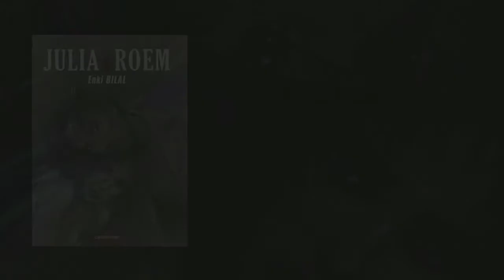Enki Bilal à la Fnac Saint-Lazare pour la sortie de "Julia & Roem"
Après le succès de Animal'z, Enki Bilal revient avec le deuxième volet de la trilogie en cours, Julia & Roem. A cette occasion, la Fnac Saint-Lazare vous invite à une rencontre exceptionnelle avec l'auteur, suivie d'une séance dédicace.

Révélé au début des années 70, Enki Bilal est reconnu comme l'un des géants de la bande dessinée mondiale avec notamment la trilogie «Nikopol» ou encore «Le sommeil du monstre». Il est également l'auteur de plusieurs longs métrages dont «Immortel, Ad vitam» en 2004.

Résumé de Julia & Roem : Dans ce nouvel opus futuriste, la planète s'apaise et se recompose, les survivants réapprennent à s'organiser. Dans cette géographie chamboulée, des déserts ont surgi. Et c'est au cœur de l'un d'entre eux, bien improbablement situé à l'emplacement de la mer Baltique, que l'on suit la trace d'un ex-aumonier militaire énigmatique, installé au volant d'une Ferrari électrique lancée à plein régime. Trois personnages vont croiser sa route : deux jeunes hommes qu'il sauve in extremis de la mort par déshydratation, et un rapace blessé par balle, dont il répare l'aile cassée...